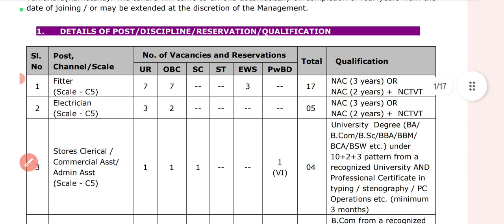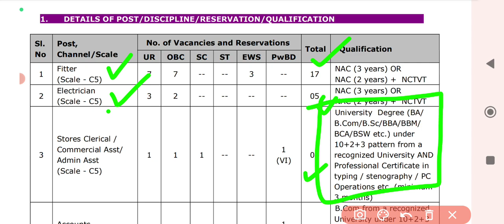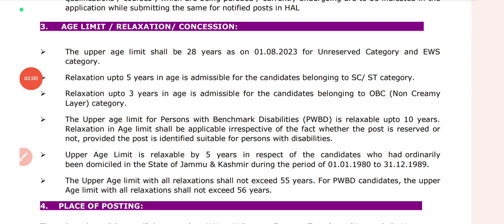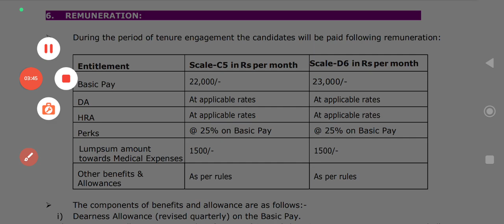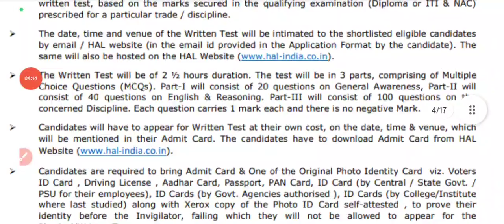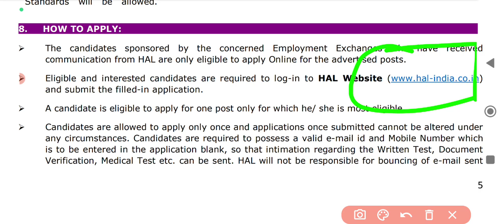HAL RECRUITMENT 2023|HAL TUMKUR JOBS 2023|SOMETHING GOOD KANNADA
"HAL REFERENCE NUMBER" ಅನ್ನು ಸಂಬಂಧ ಪಟ್ಟ ಅಭ್ಯರ್ಥಿಗಳಿಗೆ ಪೋಸ್ಟ್ ಮೂಲಕ HAL ಅಥವಾ EMPLOYEMENT EXCHANGE ಆಫೀಸ್ ಅವ್ರು ಕಳುಹಿಸಿಕೊಡುತ್ತಾರೆ. ಯಾರಿಗೆ ಪೋಸ್ಟ್ ಮೂಲಕ REFERENCE NUMBER ಸಿಗುತ್ತದೋ ಅವರುಗಳು ಮಾತ್ರ ಅರ್ಜಿ ಸಲ್ಲಿಸಲು ಅರ್ಹರು.

communication from HAL are only eligible to apply Online for the advertised posts.

ಅಧಿಕೃತ ಮಾಹಿತಿ ಮತ್ತು ಅರ್ಜಿ ಸಲ್ಲಿಸುವ ಲಿಂಕ್ ಪಡೆಯಲು ನಮ್ಮ ಟೆಲಿಗ್ರಾಂ ಗುಂಪಿಗೆ ಸೇರಿಕೊಳ್ಳಿ
or
S G KANNADA ಎಂದು search ಮಾಡಿ ಗುಂಪಿಗೆ ಸೇರಿಕೊಳ್ಳಿ

ಮುಂದೆ ಬರುವ update ತಿಳಿದುಕೊಳ್ಳಲು ದಯವಿಟ್ಟು INSTAGRAM ACCOUNT FOLLOW ಮಾಡಿ

0:00 Introduction
0:26 ಹುದ್ದೆಗಳ ಕುರಿತು
0:55 ಹುದ್ದೆಗಳ ವಿವರ ITI JOBS
1:03 ಹುದ್ದೆಗಳ ವಿವರ  degree jobs
1:22 ಹುದ್ದೆಗಳ ವಿವರ DIPLAMO JOBS
2:00 ವಯೋಮಿತಿ  AGE
2:20 ನೇಮಕಾತಿ ವಿಳಾಸ  posting details
2:41 ನೇಮಕಾತಿ ಷರತ್ತು/ನಿಯಮ
3:14 SALARY &
3:45 selection process and syllabus
4:48 how to apply
5:24 ಅರ್ಜಿ ಸಲ್ಲಿಸಲು ದಿನಾಂಕ|important dates
5:36 ಸಹಾಯವಾಣಿ